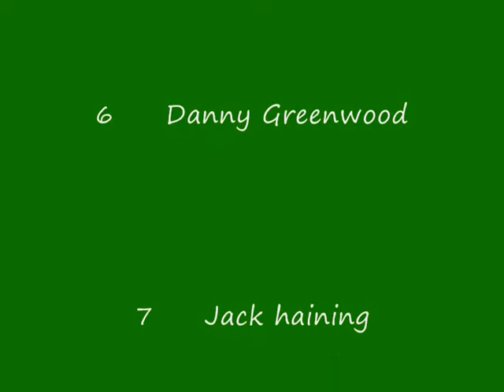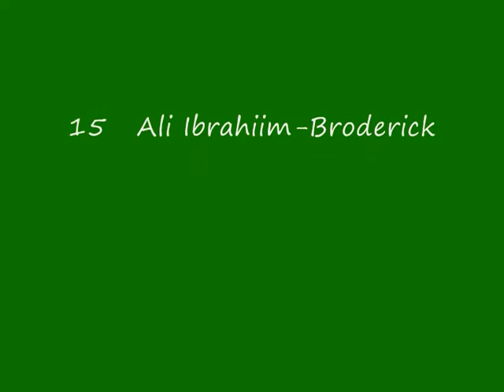Leeds Carnegie U16 v Derbyshire Arrows U16